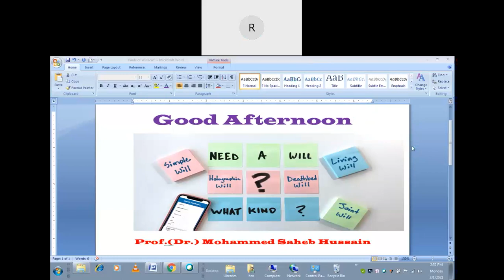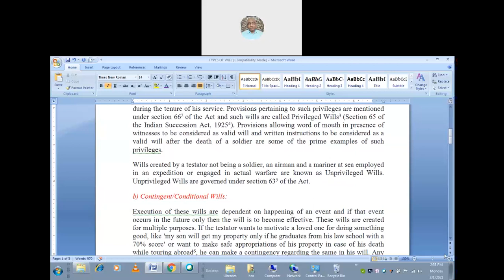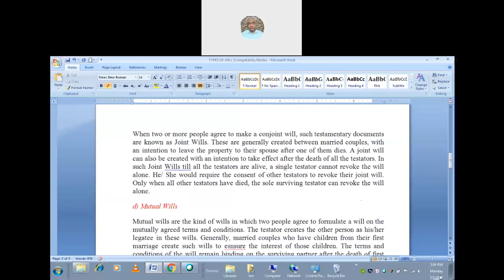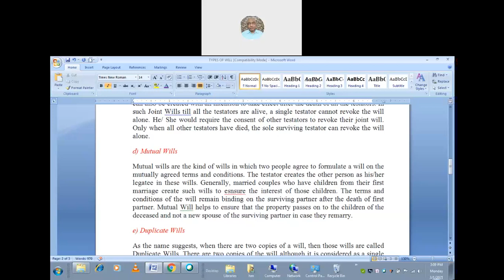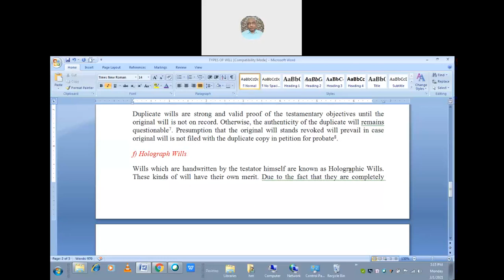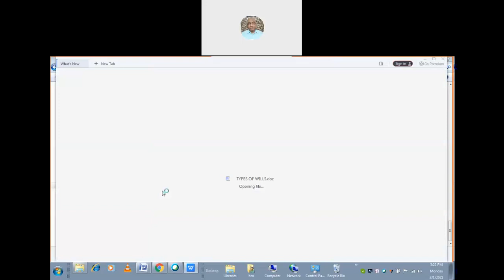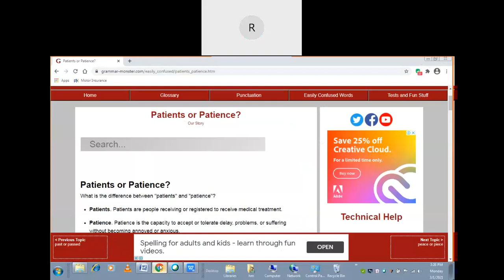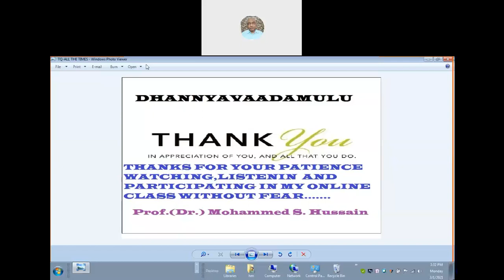01-03-2021 Online Class Types of Wills under Law of Property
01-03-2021 Online Class  Types of Wills under Law of Property